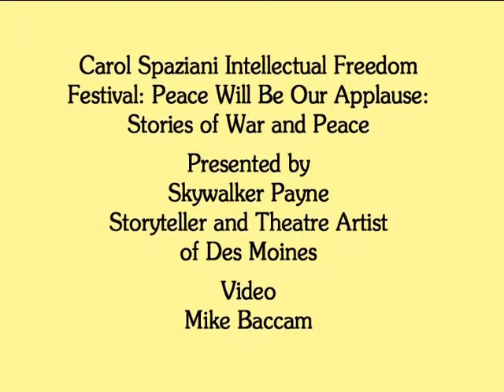Lysistrata 2050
A rewriting by Skywalker Payne of this classic story. Women refuse to sleep with men to create world peace.